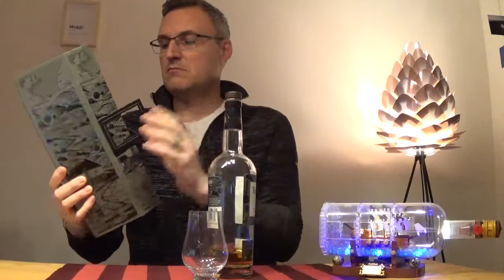#51 Tullibardine 15 Years Single Malt Scotch Whisky